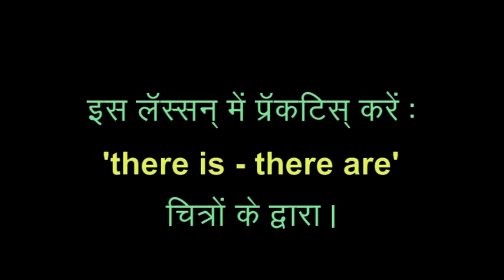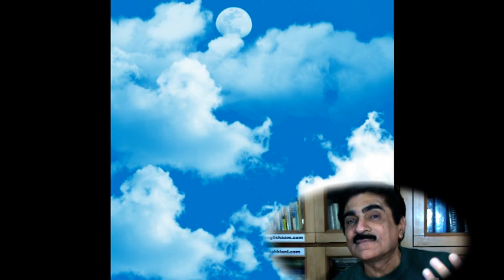English Through Hindi.English Grammar.Spoken English.English Speaking.Fluent English.Lvl1 Lesson 25A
I promise you fluent spoken English if you agree to speak with me in my Video Mehfil lessons. I will teach you the easy way to speaking English - lots of practice, just a few grammar lectures!

Spoken English Course for speaking English with correct grammar. Speak English fluently and confidently with proper pronunciation. In this spoken English lesson Nash Biani introduces you to English Aam and a new way to learn to speak English. Spoken English Training For Speaking  English Fluently - Free Online Video Course
PH:(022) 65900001 MBL 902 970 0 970 / 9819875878

SPOKEN ENGLISH LESSON FOR FREE ONLINE ENGLISH SPEAKING PRACTICE:You can learn to speak fluent English
with proper grammar,pronunciation and accent the fast,easy,naturalway through Hindi-Urdu in these spoken
English video Lessons which will show you how to speak English fluently and confidently.Soft skills like
communication skills, conversational English and listening skills are acquired by practice rather than by
listening to grammar lectures and reading English grammar lessons.Public speaking and presentation also
require confidence and high fluency. English has to be spoken with proper pronunciation and intonation,
whether one prefers the British accent (UK accent) or the American accent (US Accent). This English training
video therefore also helps you in accent training. In today’s world of globalization, fluency in English
with proper use of idioms, phrases and proverbs has become an integral part of personality development.
The English Aam spoken English programme covers all these areas so that you learn English Grammar and
vocabulary and frame your sentences with proper and suitable words spoken with the correct pronunciation.
Speaking English is easy if you learn it in a step by step method with an experienced trainer. The English
Aam programme envisages a spectrum of training activities which will cover English from basic to advanced
and also business English. These free English lessons are based upon the total immersion concept of
language training. I,Nash Biani, welcome you to English Aam with a promise of better English which can
open a better future for all of us.

English Aam 0027